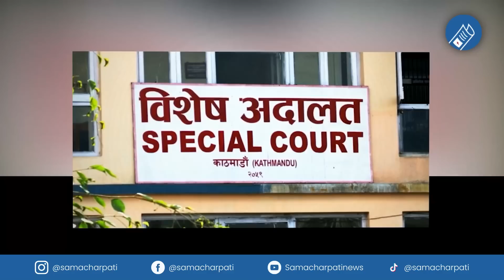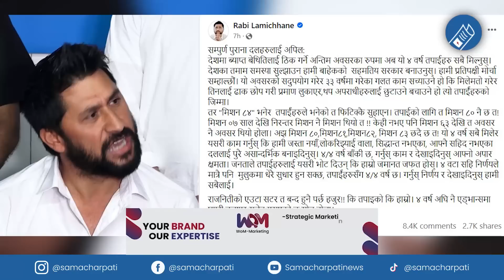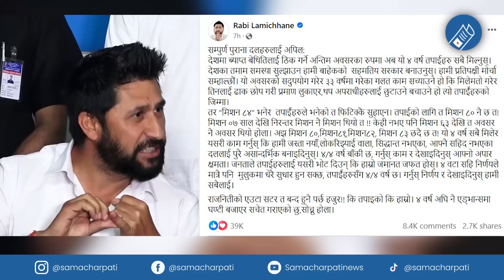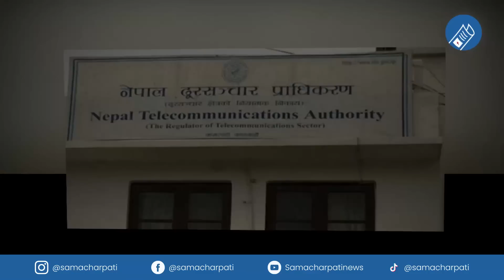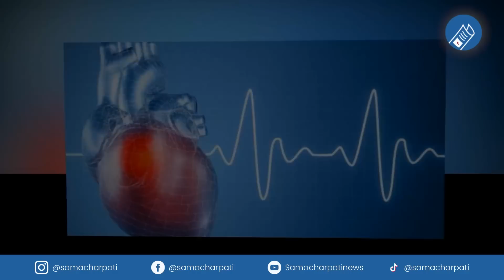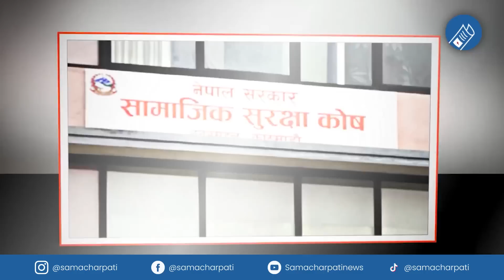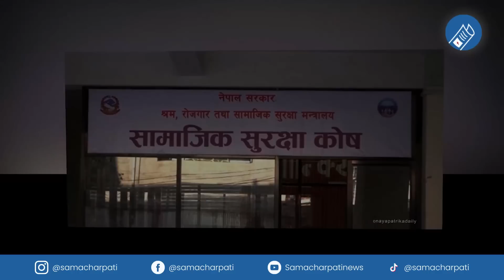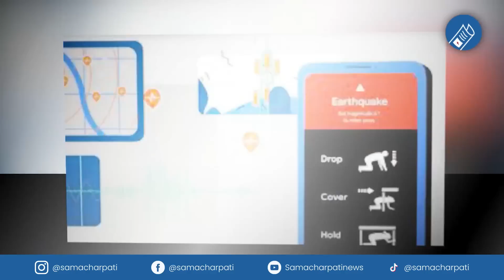Today news 🔴 nepali news | aaja ka mukhya samachar, nepali samachar live | Asoj 12 gate 2080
Nepali news - today news | aaja ka mukhya samachar, nepali samachar live | Asoj 12 gate 2080.

Produced By: Pokhara Media Club Pvt.Ltd/Samachar Pati
Presented By: Pralhad chandra Ghimire
Video Edited By: Robart ghimire